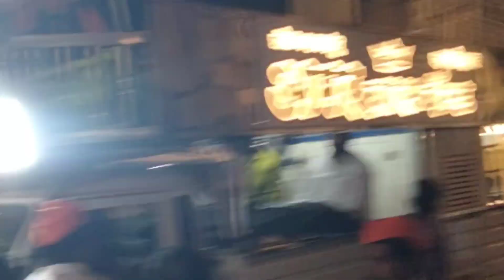शिवजयंती| पुणे|mini vlog|youtube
शिवजयंती| पुणे
shivaji maharaj jayanti in pune
pirangut location

तिथीनुसार शिवजयंती पुणे..

shivjaynati sajra krtana
shivjayanti special decoration and sound with shivaji maharaj songs..
raje jayanti
shivaji maharaj janti with bailgadi..
chatrpati shivaji maharaj jayanti celebration and decoration